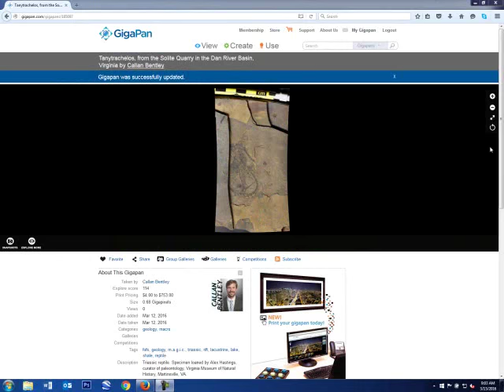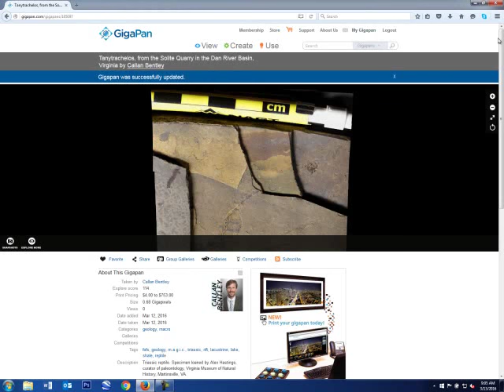Tanytrachelos GigaPan image artifacts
Documenting odd stray image tiles that show up in the middle level of zoom on a GIGAmacro-produced imaged of a Tanytrachelos fossil.